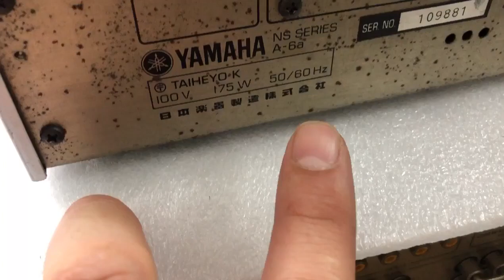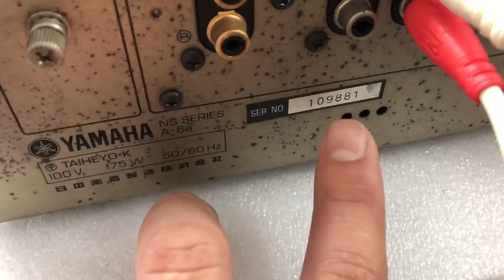Yamaha A6A tim gan to 0941.891.914 tại Minh Audio Hà Đông Hn